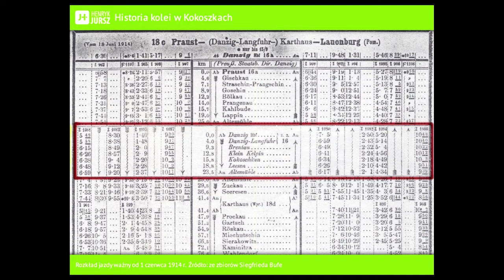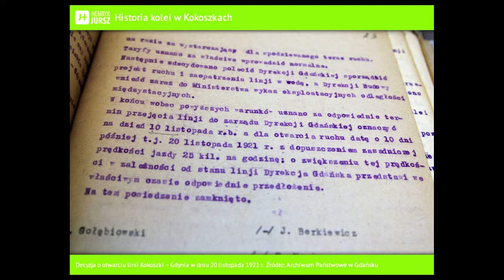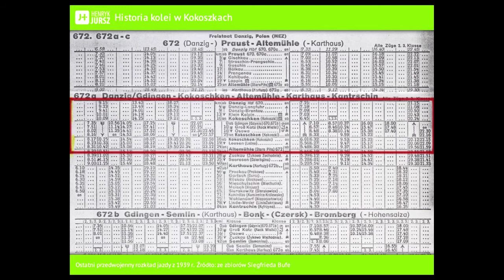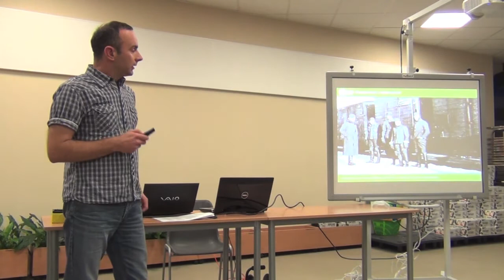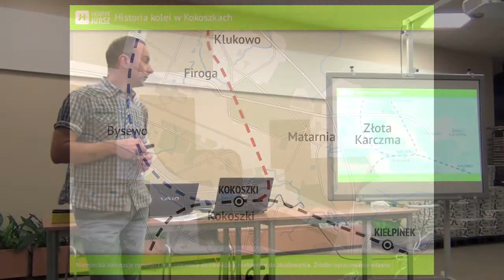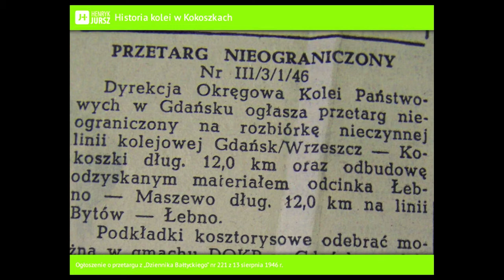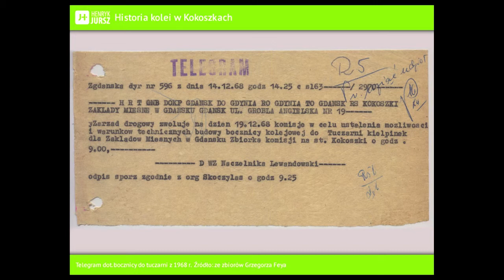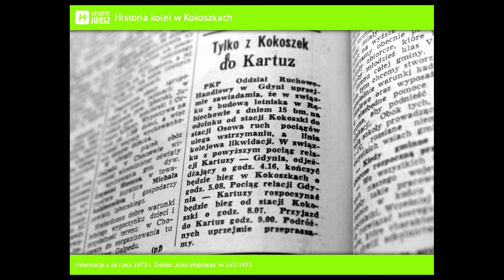Kolej w Kokoszkach cz. I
Henryk Jursz o kolei w Kokoszkach